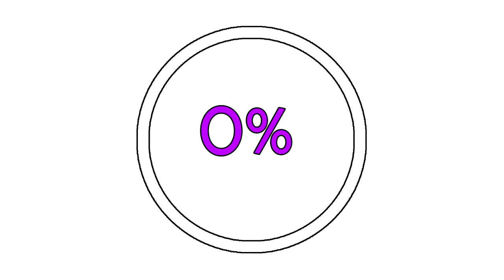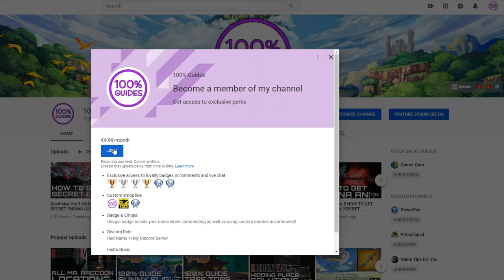MotoGP 19 Capirossi Lightning Fast In Barcelona Gold Medal (Historical Challenge)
Time: 01:46.606